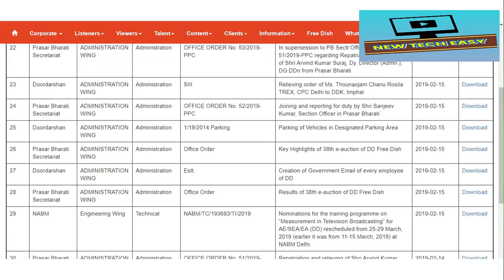is lost channel return back ? l why free dish tv channels have closed l पुराने चैनल वापस कैसे देखे ?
इस वीडियो में  hum NE BTAYA HAI KI KAISE AAP APNE ki dish tv ke konse channel gayeb huye hai or vaps kaise laye